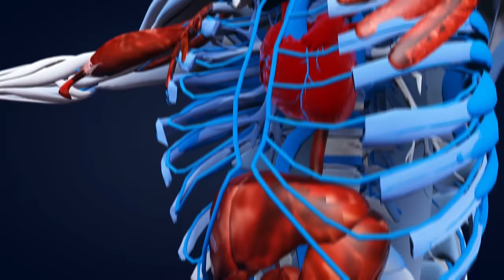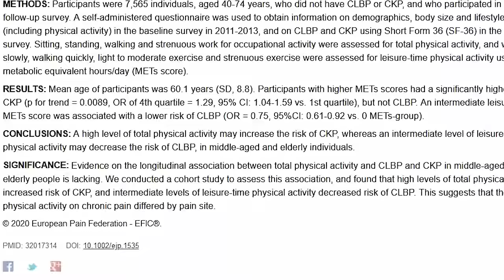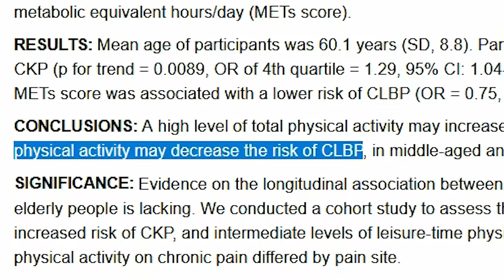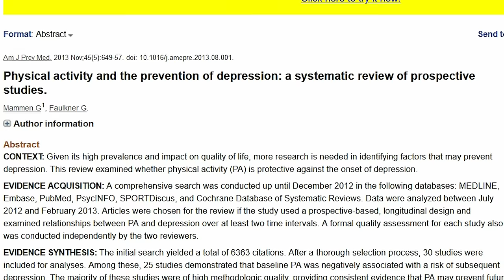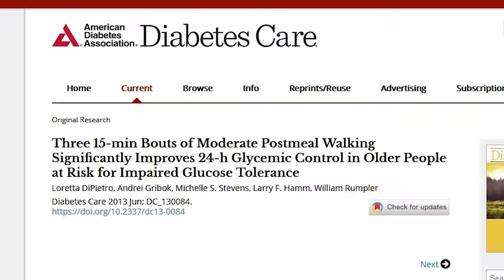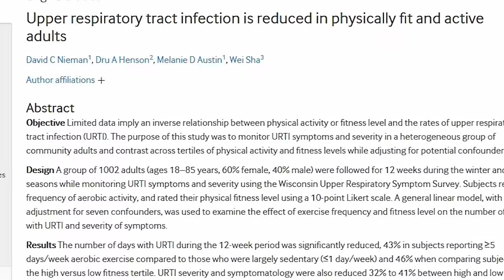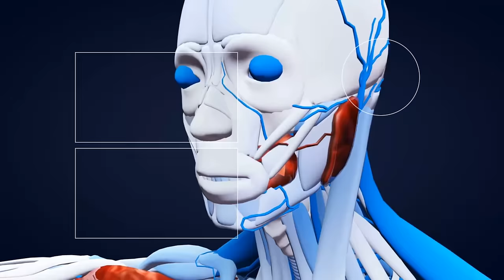5 Surprising Health Benefits of Walking (And Why You Should Do It Everyday) - According To Science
In this video I explain what happens to our bodies (and not what you would expect) when we walk everyday and why we should be doing it to optimize our health. It's one type of exercise we can hardly escape and one we certainly shouldn't considering these incredible ways in which it impacts your body every single day.